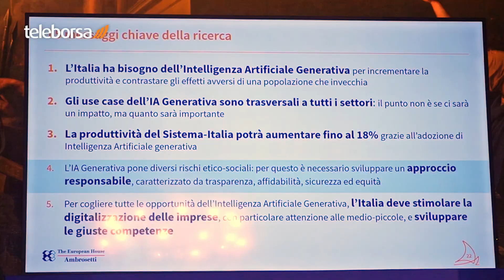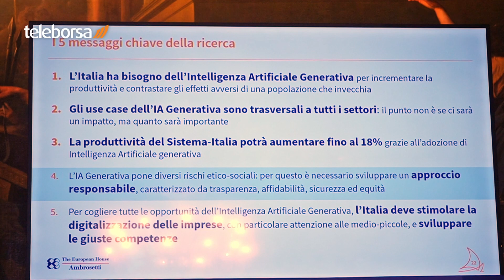L'AI aumenterà la produttività, ma non è in grado di sostituire completamente i lavoratori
L'intervista al professor Giorgio Metta, direttore scientifico dell'Istituto Italiano di Tecnologia, a proposito dei rischi e delle opportunità offerte dall'intelligenza artificiale generativa.

Sui social